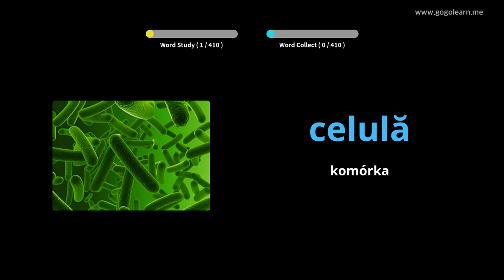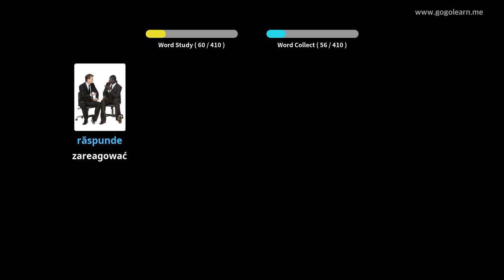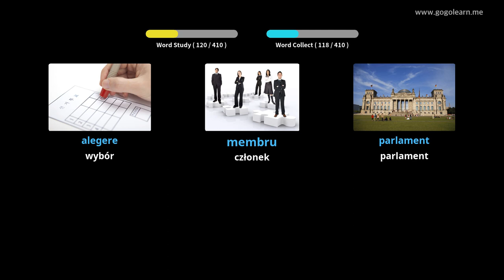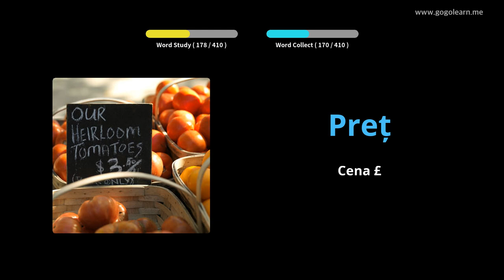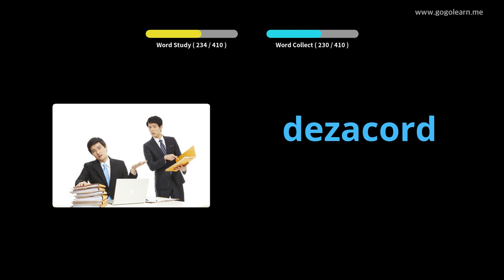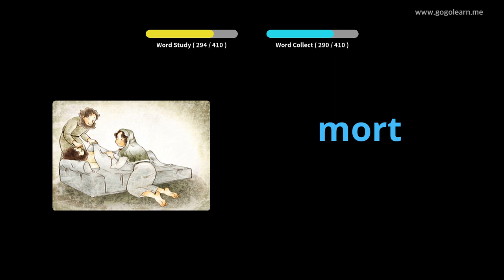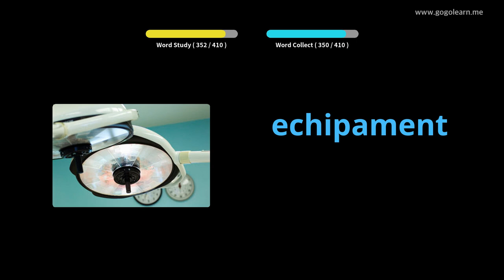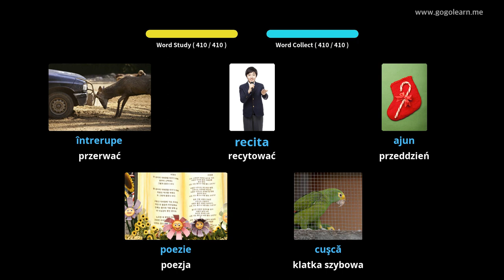Dowiedz Się Rumuński Poprzez Zdjęcia |Słownictwo Rumuński Gimnazjum 3 | Golearn